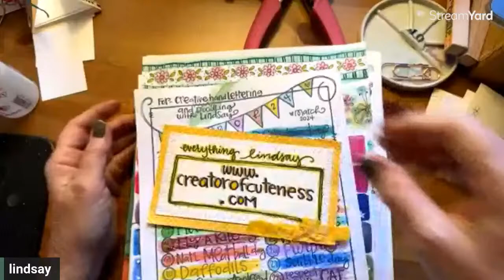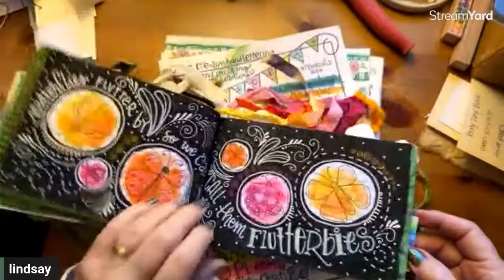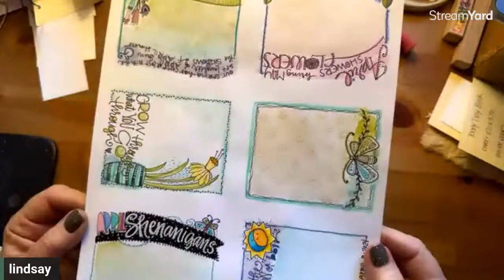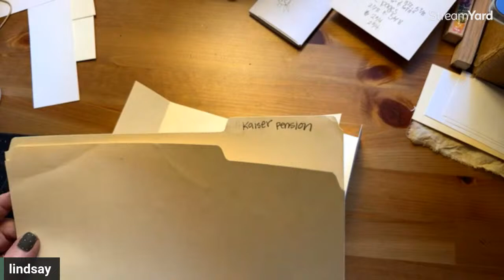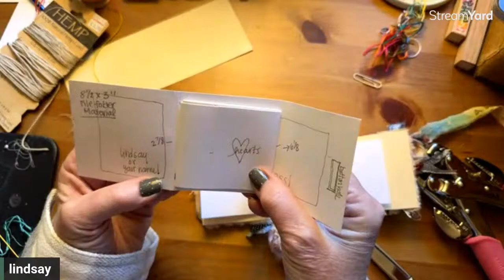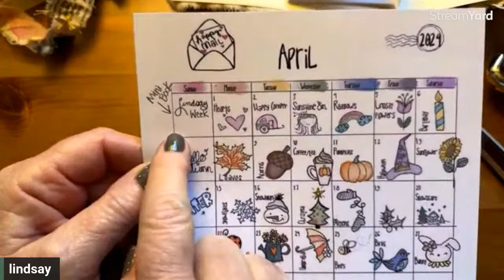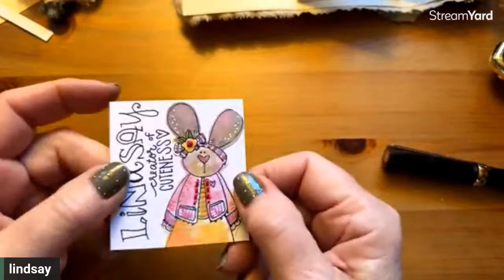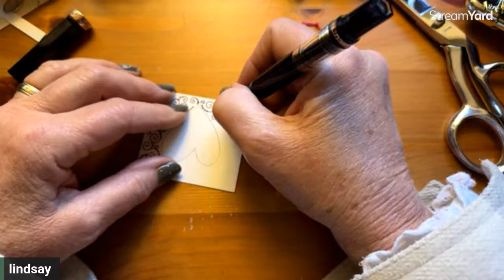April 1… The start of new prompts this week, and this week is Lindsay week